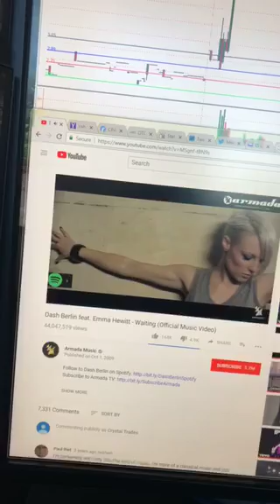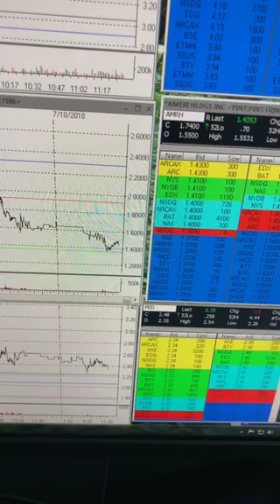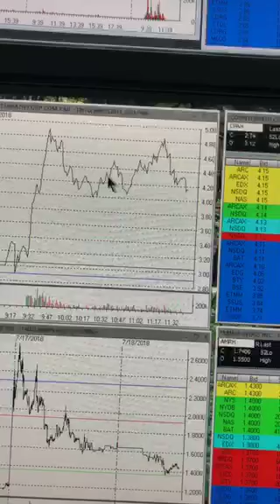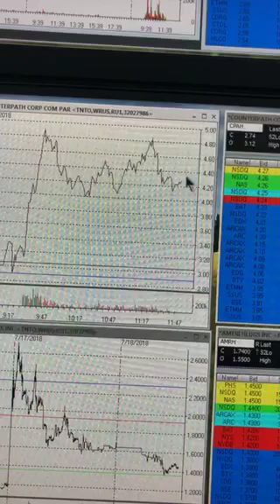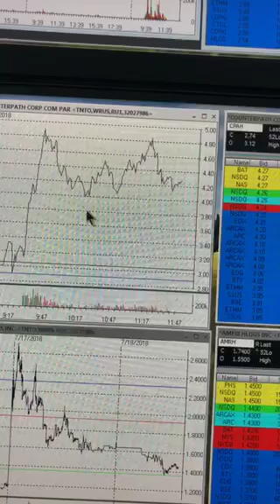SECRETS REVEALED: “First Bounce” Strategy a Modern_Rock Trademark!!